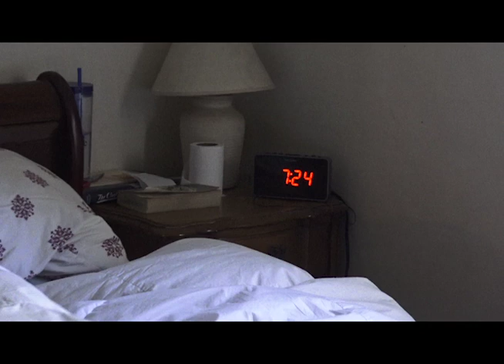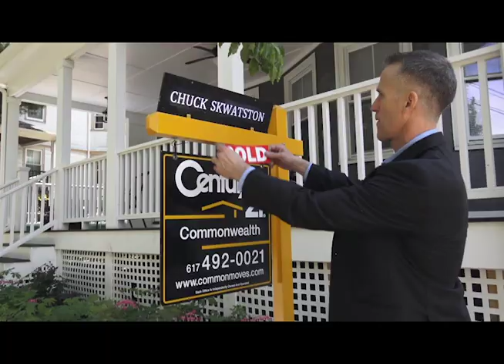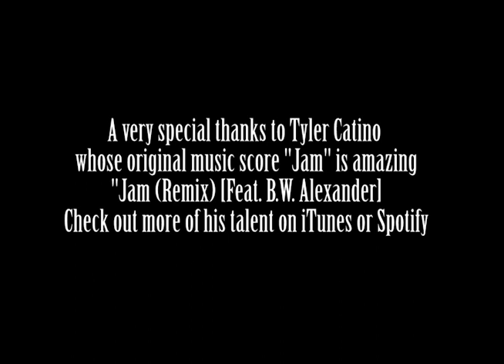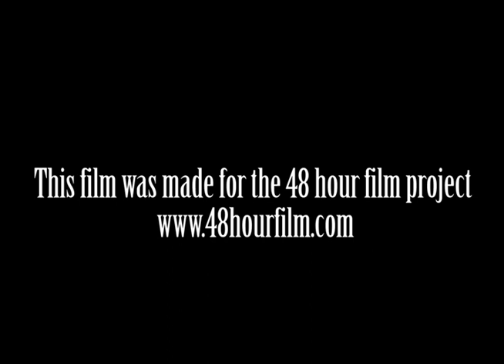Just Listed by Greenline Extension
Boston 48 Hour film project